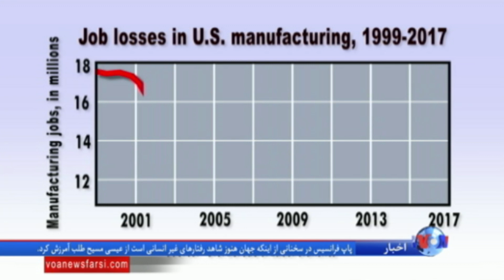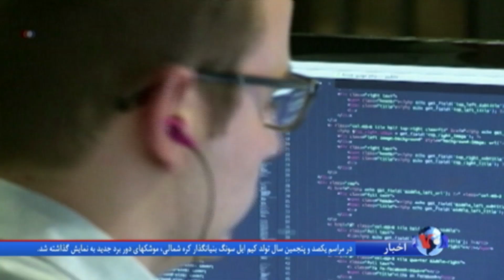ربات ها رقیب شغلی کارگران آمریکا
ربات ها و دستگاه های خودکار این روزها در صنایع کاربر فراوانی دارد و در نتیجه بسیاری از کارگر در بخش  صنایع آمریکا کار خود را از دست داده اند. در حالی که دستگاه های خودکار ارزان تر و هوشمند تر
می شوند انتظار می رود میلیون ها شغل دیگر نیز به خطر افتد.